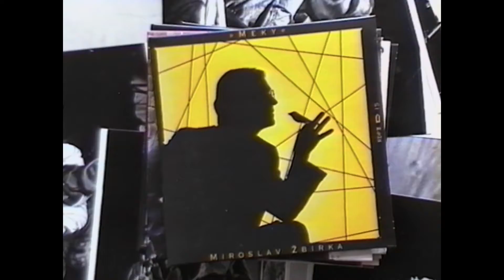Meky - DOKUMENT - 2020 - TRAILER - FULL HD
obsazení: Miro Žbirka, Ján Lehotský, Kamil Peteraj, Laco Lučenič, Kateřina Žbirková, Jaromír Tůma, Marika Gombitová (a.z.)